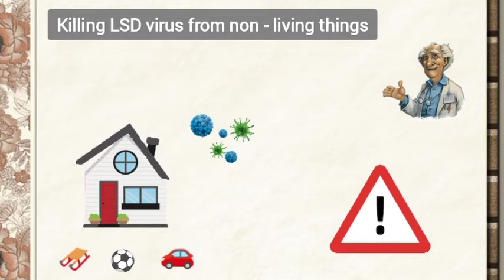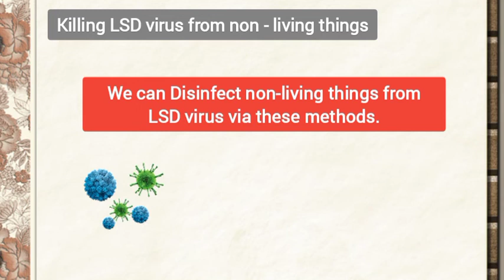Killing lumpy skin disease virus from non living things ||Disinfection of LSD virus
How to kill lumpy skin disease virus from non living things like table, wall or floor.
Disinfection of virus by Doctor of veterinary medicine